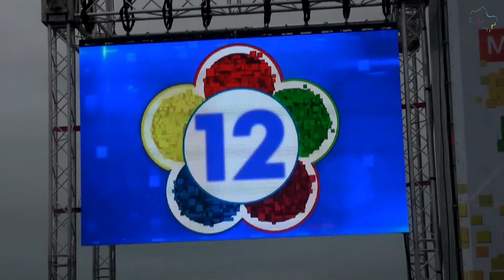Всемирный фестиваль студентов 2017 - смотровая площадка на Воробьёвых горах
14 октября 2016 года в Москве на Воробьёвых горах студенты устроили флешмоб. Повод - всемирный фестиваль студентов, который пройдёт в Сочи в 2017 году.